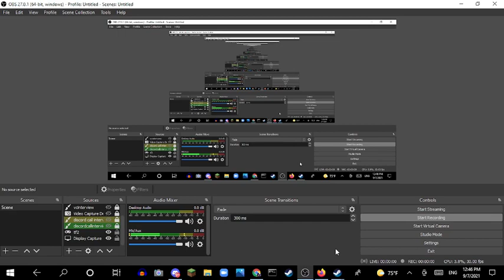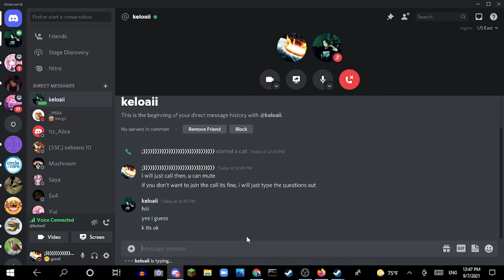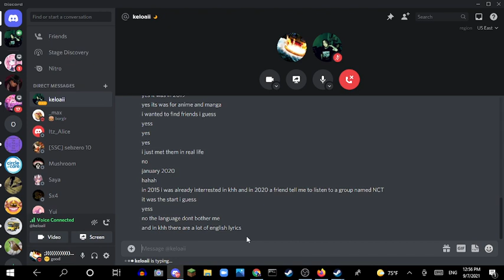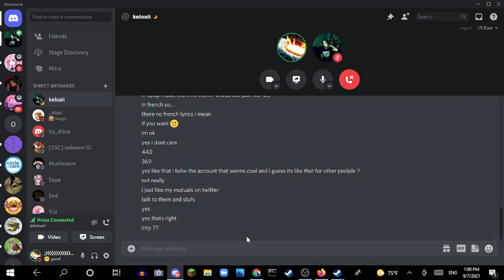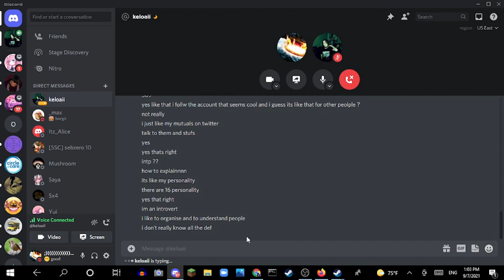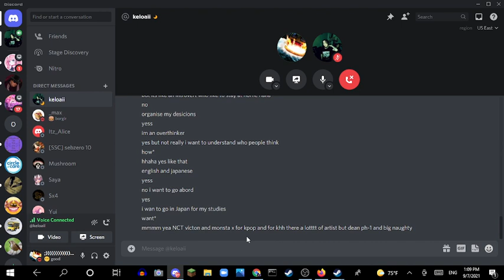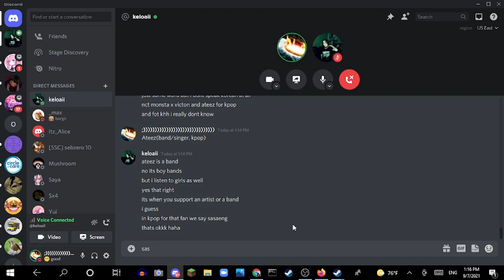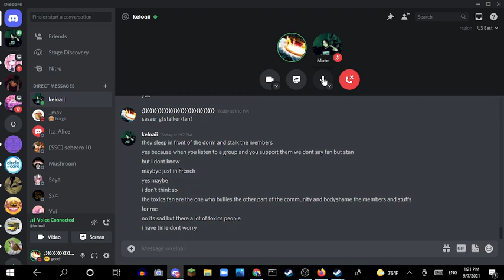Interviewing keloaii aka Cloe Part 1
Introvert talks about kpop, korean hiphop(khh), and twitter.

KHH or Korean Hip-Hop:

From Genius:
"The Korean music industry has a very thriving rap/hip-hop community. Korean hip hop is distinguished from American hip hop by not only sound and language but also by the culture from which the music is made. This tag very commonly overlaps with K-Pop which is acceptable because a lot of modern K-Pop is hip-hop & rap heavy. The tag is especially helpful for Korean artists who are solely rappers and create hip-hop music."